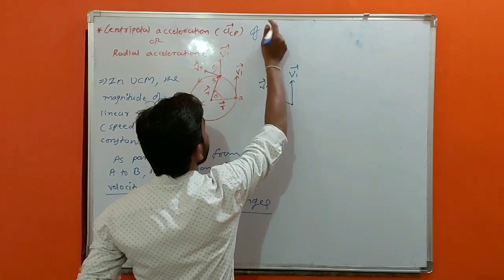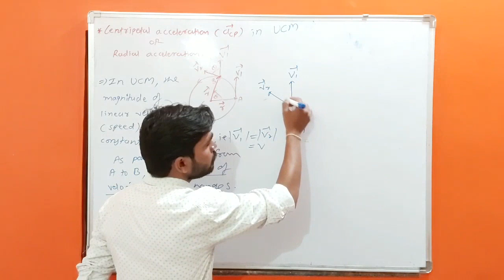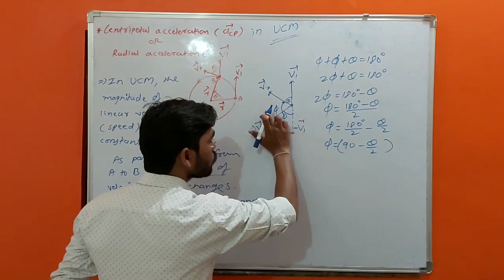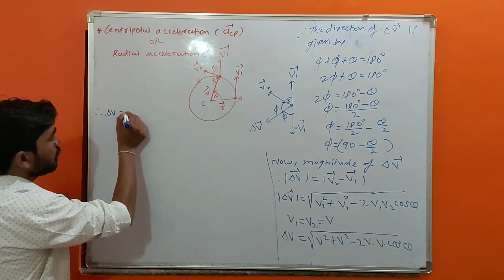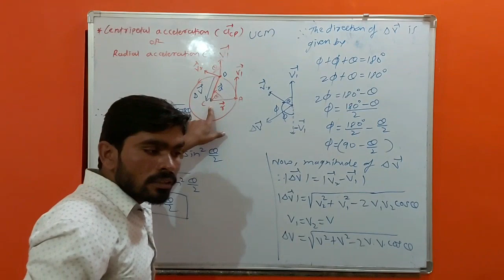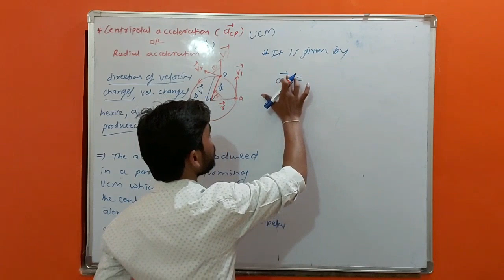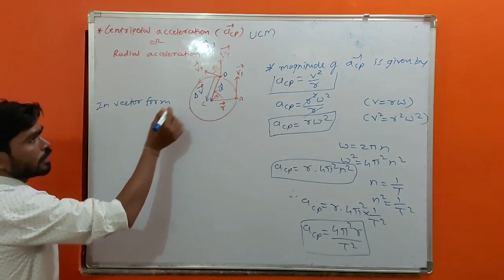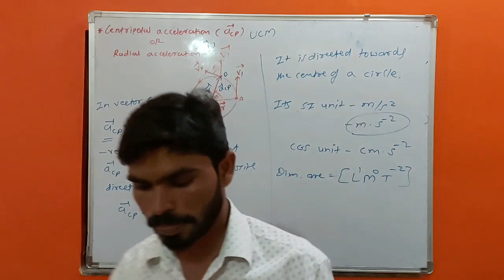centripetal or radial acceleration in ucm, change in linear velocity.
Centripetal acceleration in uniform circular motion, change in linear velocity